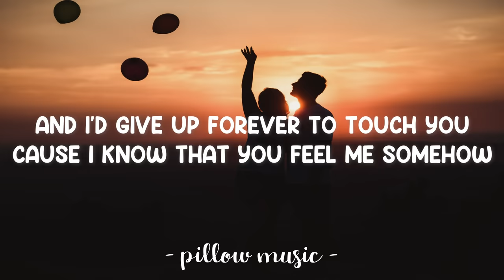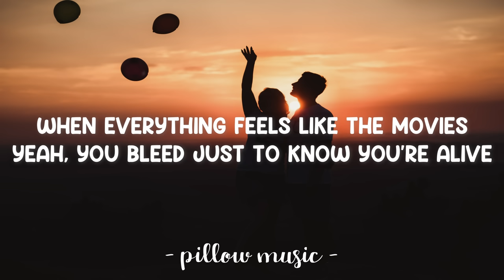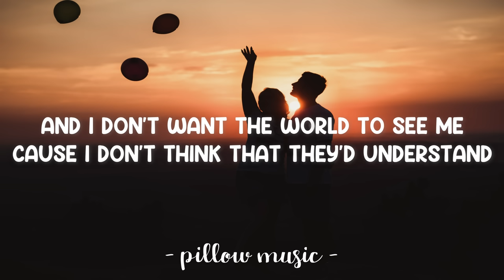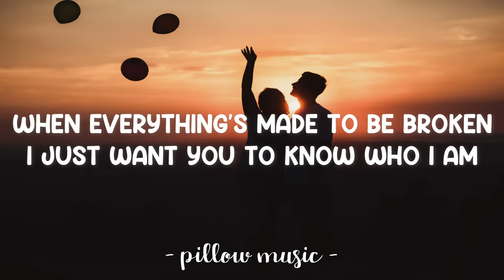Iris - Goo Goo Dolls (Lyrics) "I just want you to know who I am"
Iris - Goo Goo Dolls (Lyrics)
Lyrics video for "Iris" by Goo Goo Dolls.